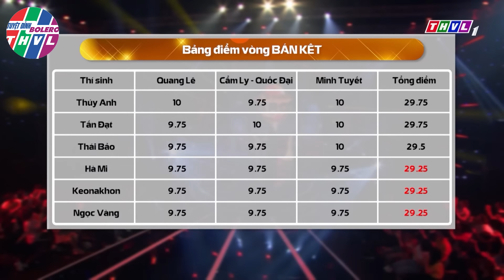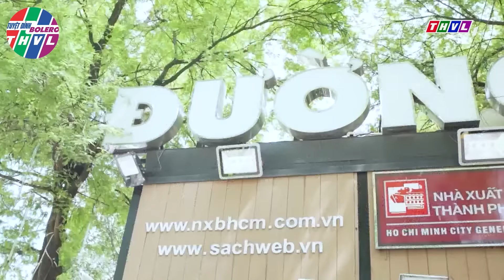CHÀNG TRAI 27 TUỔI ÔM 2 CON Đi Thi Hát KHIẾN TRƯỜNG QUAY KHÓC NGHẸN XÚC ĐỘNG | THVL